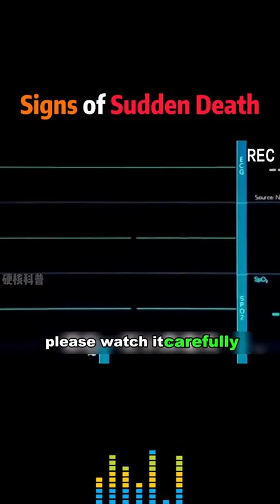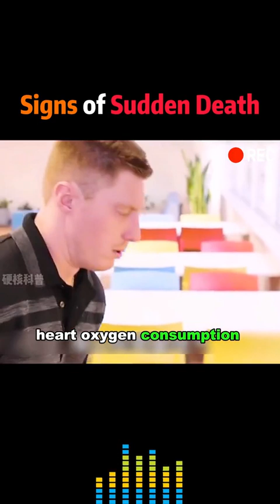Cause of the sudden Death ☠️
Video from Nirvana The Healing Touch